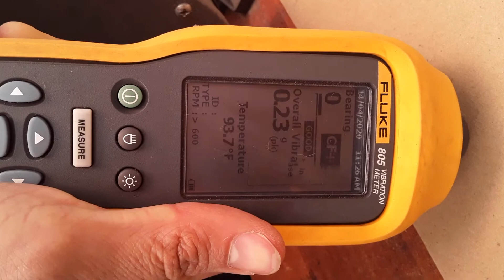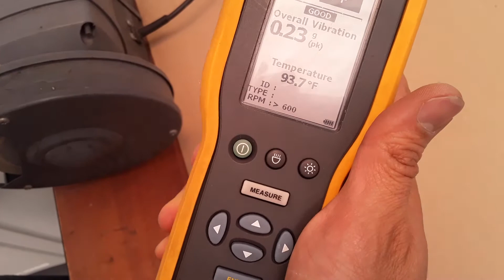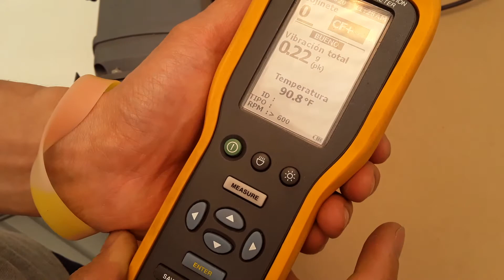CO20020090 Equipo de Medición FLUKE Tipo 805 VIBRATION METER